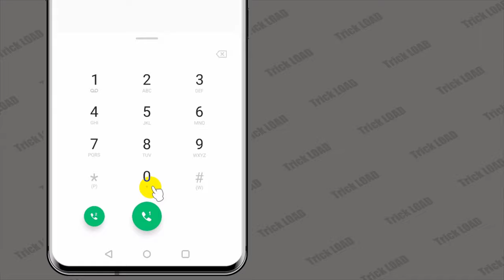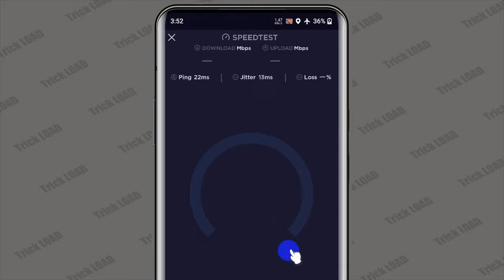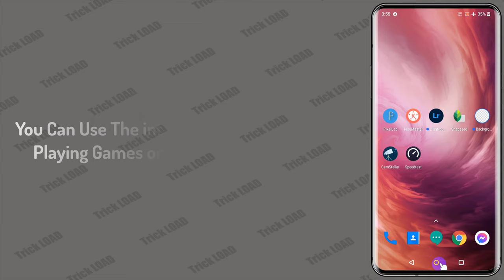How To Use Mobile Data in Flight Mode | Secret Tricks for Android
Hi in this video i'am Going To Show  How To Use Mobile Data in Flight Mode | Secret Tricks for Android

More Watch

 flight mode data on code,  use data in flight mode,  use mobile data in airplane mode,  samsung,  vivo,  android,  mi,  How to Use internet on Flight Mode,  Most Useful Secret Code For All Mobile Phones,  Secret Code For All Mobile Phones|Free Internet Trick,  How to use free internet,  how to hack gf phone calls, how to make mony on internet, code,  internet,  how to,  free,  secret,